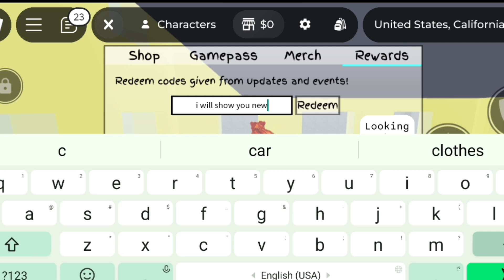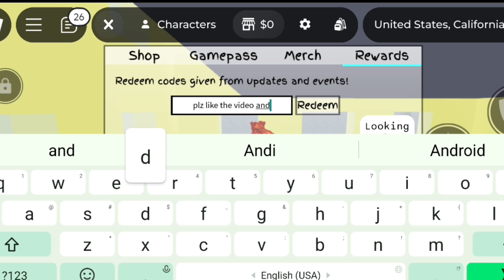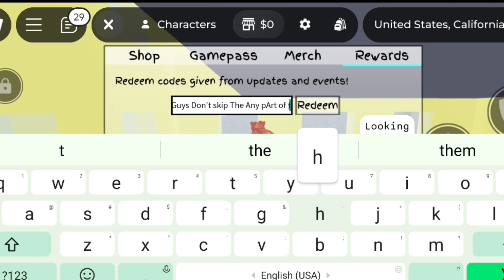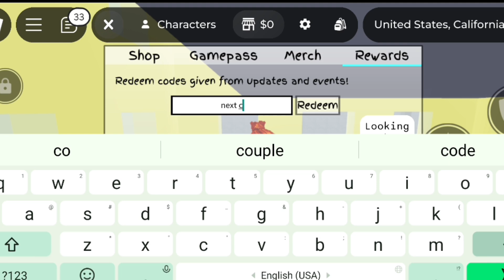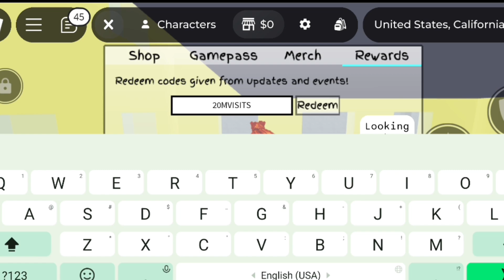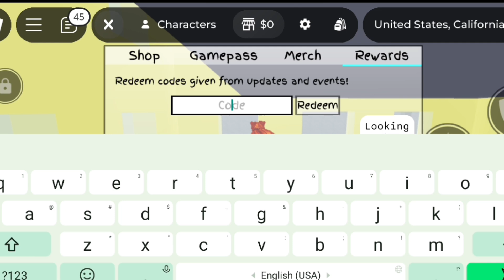⚠️ALL NEW!!⚠️ JUJUTSU SHENANIGANS ROBLOX CODES 2024 - JUJUTSU SHENANIGANS CODES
Today in this interesting video we are going to tell you about New Redeem codes for jujutsu shenanigans ROBLOX.. I hope you like this video.

Cover Topic :-

1) jujutsu shenanigans codes
2) jujutsu shenanigans codes 2024
3) jujutsu shenanigans codes october 2024
4) codes for jujutsu shenanigans 2024
5) codes for jujutsu shenanigans october 2024
6) codes for jujutsu shenanigans
7) roblox jujutsu shenanigans codes
8) roblox jujutsu shenanigans codes 2024
9) roblox jujutsu shenanigans codes october 2024
10) jujutsu shenanigans roblox codes

How do I redeem Jujutsu Shenanigans codes?

Here’s our step-by-step guide on how to claim Jujutsu Shenanigans codes.

1) Launch Jujutsu Shenanigans.

2) Click on the Shop button, right next to the Character Select icon on the.

3) top left of the screen.

4) Click on the Rewards button.

5) A text box will appear to enter your codes.

6) Hit Enter to redeem.

7) Enjoy your freebies!